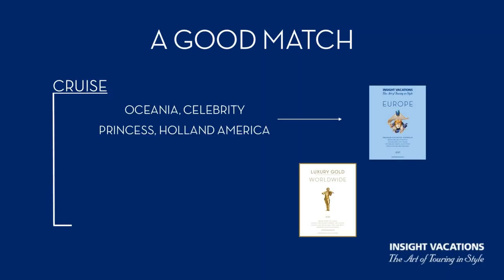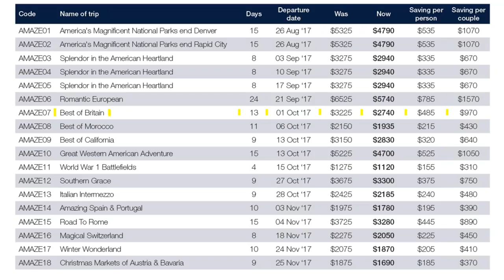The Beautiful British Isles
Experience the British Isles with Insight Vacations